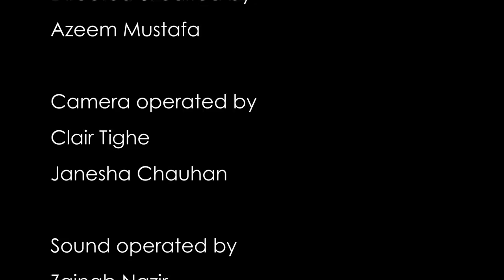The Morning Star - Short Film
"How you have fallen from heaven, morning star, son of the dawn! You, who have been cast down to the earth, you who once laid low the nations!"

Yahweh & Lucifer, two mythical beings from before the dawn of man, sit across from each other; a chess board between them. A game of light and dark that has played out for millenia. Lucifer believes himself to be the first ever anti-hero, rebelling against an egregiously petty All-Father. Yahweh just wants his 'son' to allow love into his frayed heart. In the midst of all this is a girl, Hebat, who feels herself strangely drawn to this battleground.

A short film starring Adrian Annis, Paul Van Beaumont & Skyrah Palli.

Written & Directed by Azeem Mustafa

Score & ADR by Stewart Dugdale

Camera operated by Clair Tighe & Janesha Chauhan

Sound operated by Zainab Nazir & Robyn Watts-Boothby

Special thanks to The Bonneville